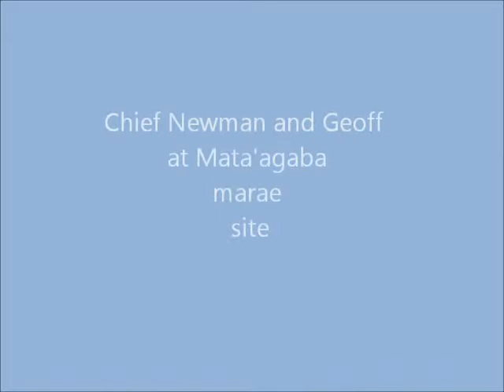Chief Newman talks Rennell Is culture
Solomon Islands